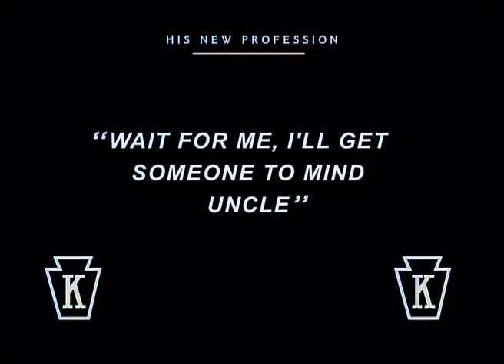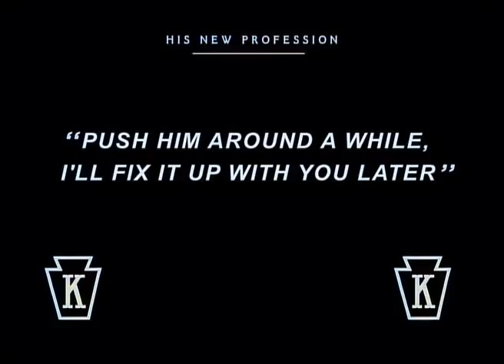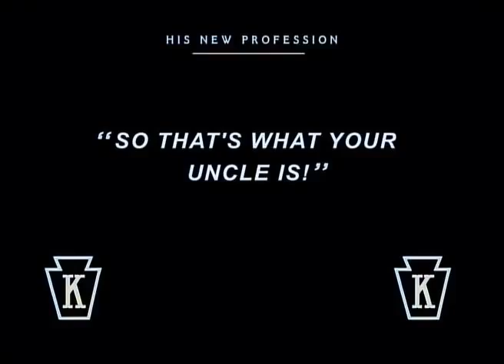Charles Chaplin--His New Profession 1914 Comedy, Short Charlie Chaplin Full Movie colour|old moviez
Charles Chaplin - His New Profession 1914  | Comedy, Short Charlie Chaplin Full Movies
This is 25th movie of  Charles Chaplin in 31st August 1914

Starring-- Charlie Chaplin, Charley Chase, Cecile Arnold, Harry McCoy, Roscoe Arbuckle, Minta Durfee, Charles Murray, Jess Dandy
Edited by-- Charlie Chaplin (uncredited)
Languages-- Silent film, English (Original titles)